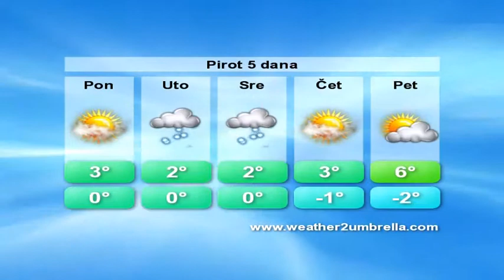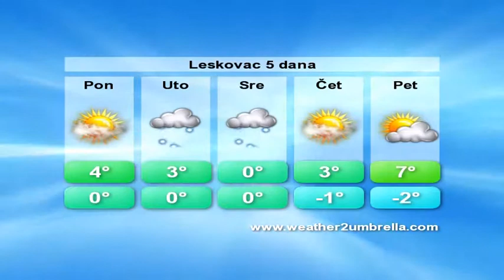belami.rs - Vremenska 26.01.2015.